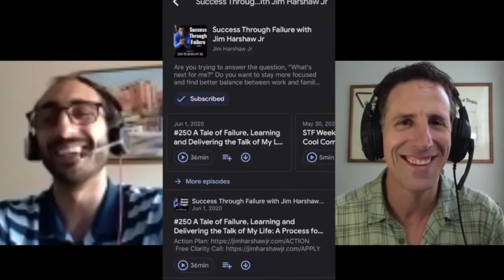A Mindset Shift, A New Way to Listen to Podcasts, and A Tactic from a World-Class Mindset Coach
STF Weekly Round-up: Episode #2